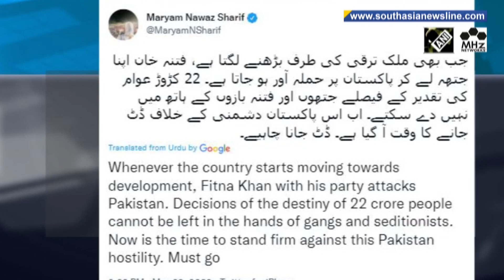Imran Khan out to start civil war, says Pakistan PM after PTI chairman calls for March to Islamabad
Pakistan's Prime Minister Shehbaz Sharif has accused ousted premier Imran Khan of triggering a civil war after the opposition leader announced a long march rally to Islamabad on May 25 to demand dissolution of assemblies and early elections. Sharif said the nation will hold Khan by the collar for his 'nefarious designs'.(HR)